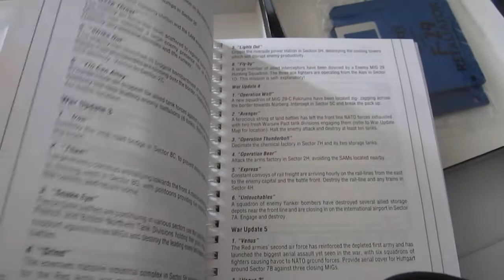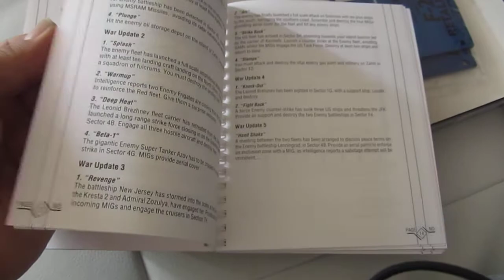Retro Unboxing F-29 RETALIATOR (AMIGA)